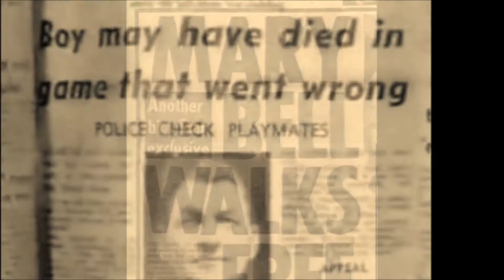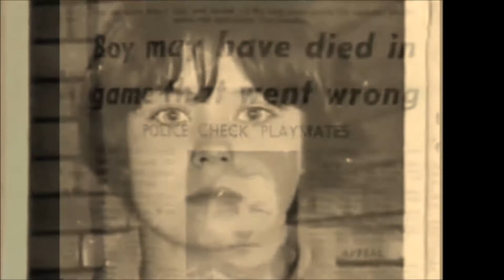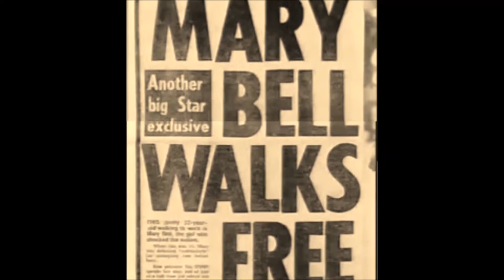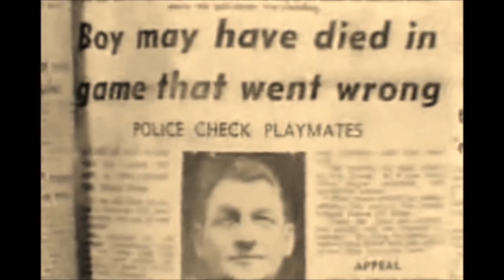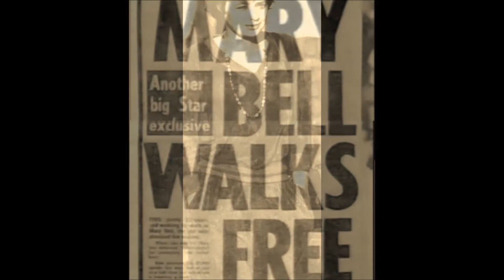MARY BELL - A GAROTA MONSTRO DA INGLATERRA! CURIOSIDADES MALDITAS #03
SINISTRO!

Saiu vídeo novo com a história da menina mais cruel e fria da Inglaterra. MARY BELL!

Isso aí pessoal,até mais.

Durmam bem!